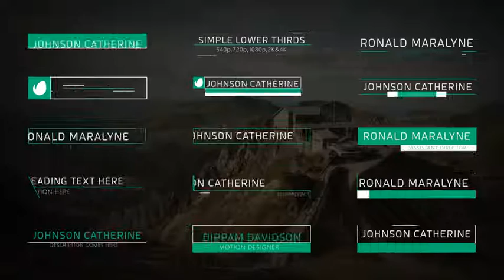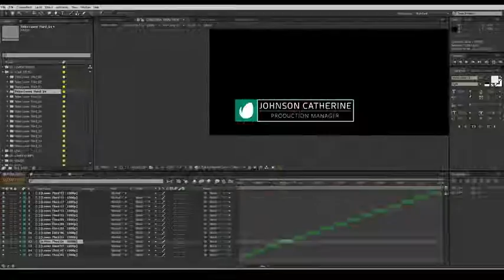15 Simple Lower Thirds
After Effects CS5 , CS5 .5 , CS6 Compatible
540p, 720p, 1080p (1920×1080), 2K and 4K (3840×2160) resolutions
15 Unique Original Lower Thirds
Color Controller Included
16:9 Square Pixels
Explained Duration Extension
2 Logo Placeholders
30 Textholders
Well Organized